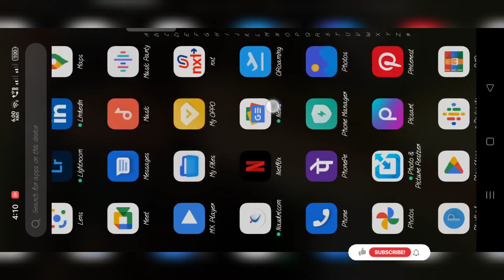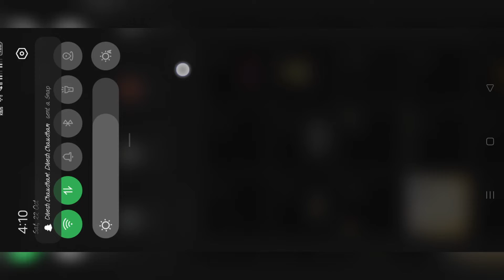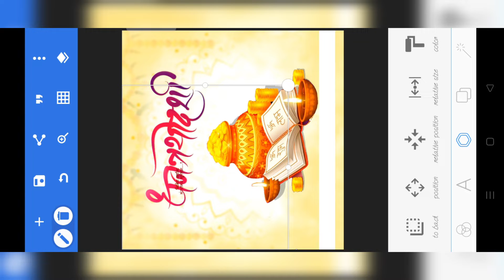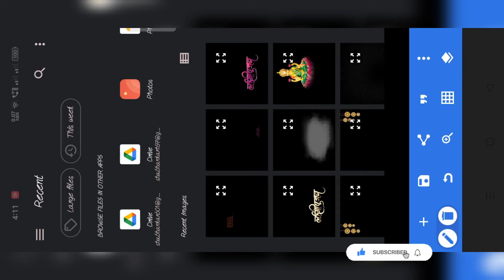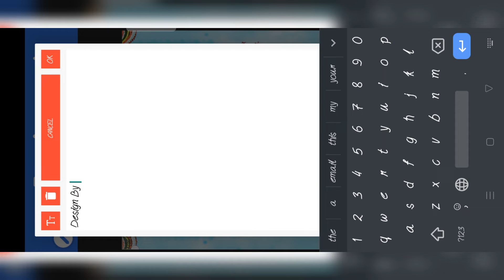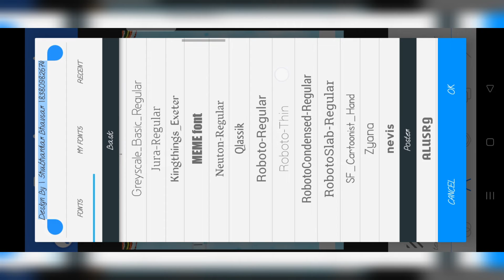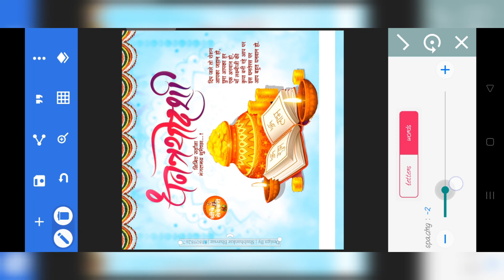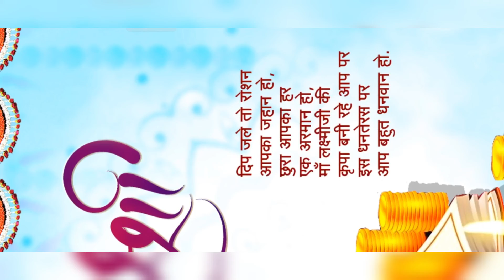Dhanteras banner editing ||Dhantrayodashi Banner Editing dhantrayodashi banner editing plp file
Dhantrayodashi banner editing ||Dhantrayodashi Banner Editing dhantrayodashi banner editing plp file

FREE PNG / TOP FONT / BACKGROUND / VIDEO EDITING MATERIAL / BANNER EDITING MATERIAL /

⚫️How To Make Calligraphy
⚫️How To Make Logo
⚫️How To Make Banner Editing
⚫️How To Make Name For Pixel Lab
⚫️How To Edit Photo
⚫️How To make Background
⚫️Ganesh Chaturthi Banner
⚫️Dipawali Banner Editing
⚫️Holi Banner Editing
⚫️Dasra Banner Editing
⚫️BailPola Banner Editing
⚫️Navratri Banner Editing
⚫️Aabhar Banner Editing

                 🔶All Editing Apps Links🔶

                         🔶 NO PASSWORD 🔶